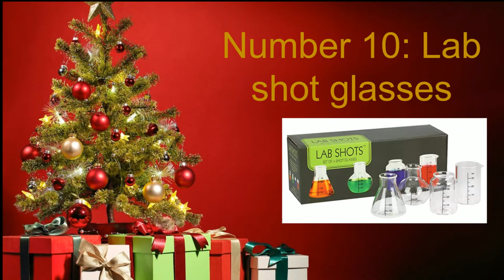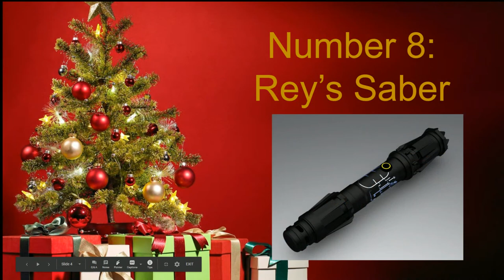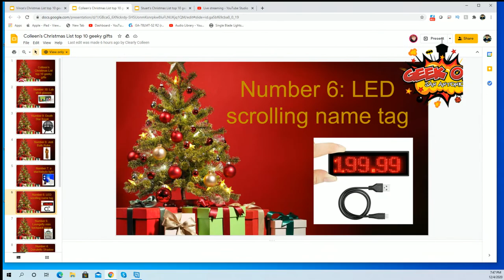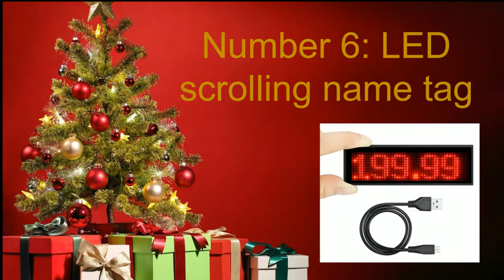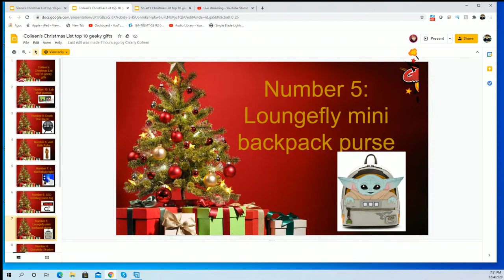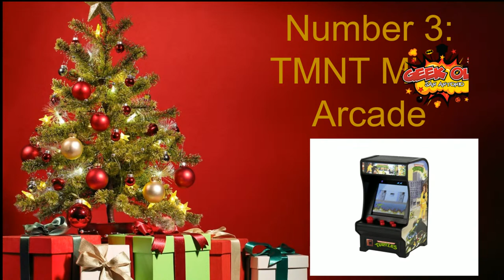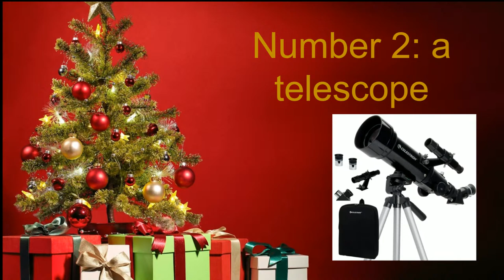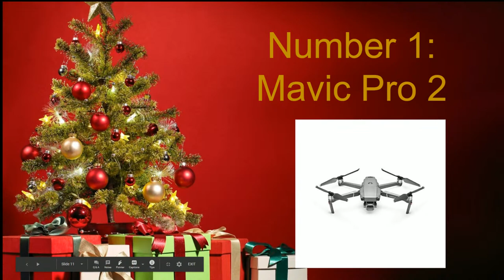Top 10 Geeky Christmas Gifts 2020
It's 2020 and here is our pick for our top 10 Geeky Christmas Gifts.